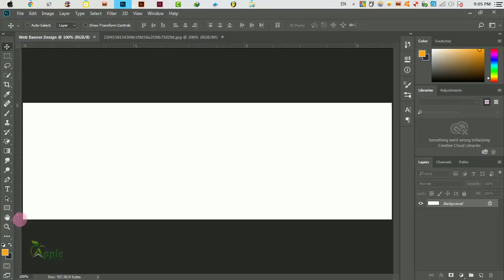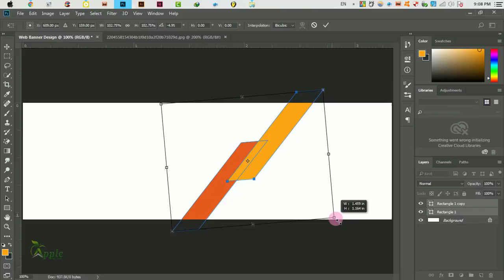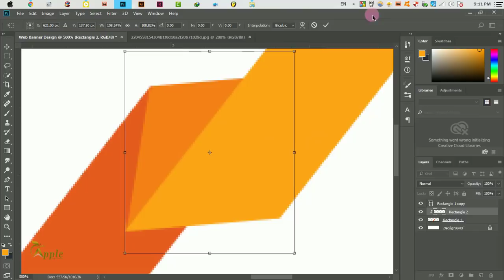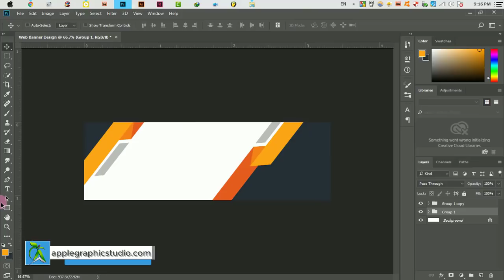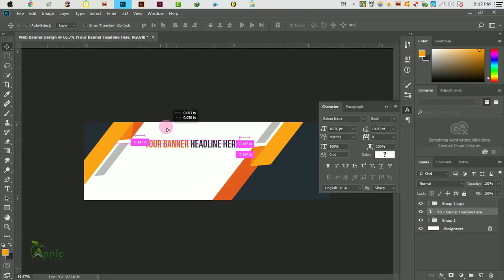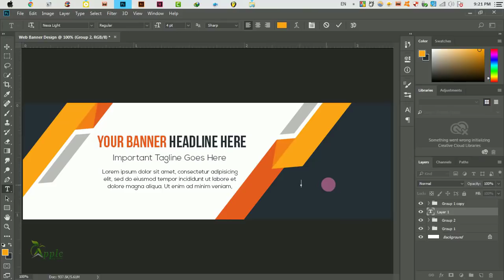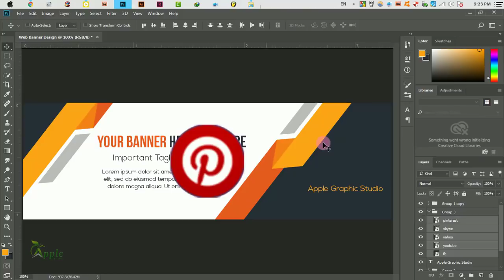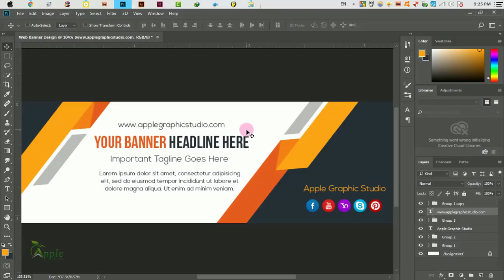Adobe Photoshop Tutorial | Web Banner Design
Design Web Banner. Graphic Design Photoshop Tutorial.